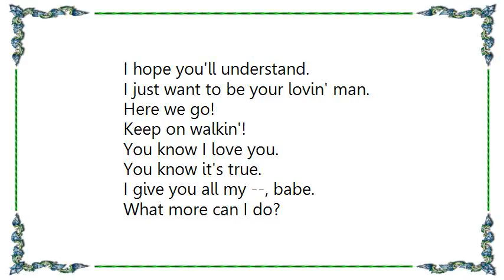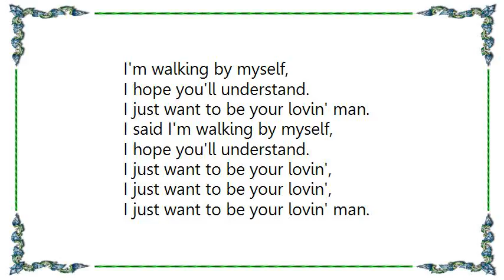Jimmy Rogers - Walkin' by Myself Lyrics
[Lyrics Jimmy Rogers - Walkin' by Myself]
Give you all my love, babe.

Walking by myself,
I hope you'll understand.
I just want to be your lovin' man.

I love ya, yes I love you
with my heart and soul.
I wouldn't mistreat you
for my weight in gold.

Keep on walkin'!

I give you all my --, babe.

I said I'm walking by myself,
I just want to be your lovin',
That's right.